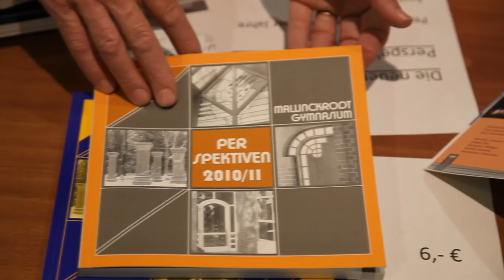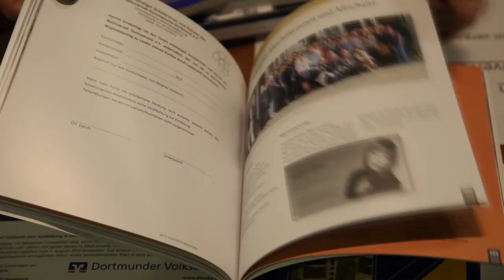Mallinckrodt Gymnasium Perspektiven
Interview Perspektiven, Nicco Stadtbäumer, Mallinckrodt-Gymnasium Dortmund